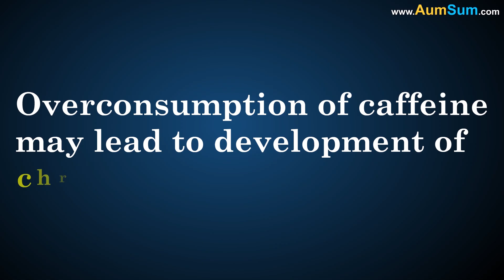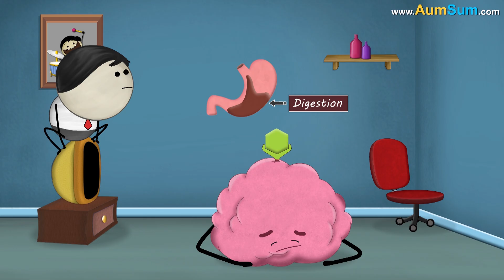What if we Drink too much Coffee? + more videos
Coffee contains a drug called caffeine. Over-consumption of caffeine will lead to the following problems:

Firstly, it will lead to Caffeine Induced Anxiety Disorder. Secondly, we will suffer from insomnia, that is, we will not be able to sleep. We might stare at the stars all night. Thirdly, potassium levels will go down, which will lead to heart palpitations or irregular heartbeat. Fourthly, caffeine being acidic, it might damage the lining of our digestive tract and further worsen existing stomach ulcers. Fifthly, caffeine can act as a diuretic, leading to excess urine production and thus dehydration. Also, caffeine has great laxative properties, but too much consumption can also lead to diarrhea. Lastly, over-consumption of caffeine may lead to development of chronic liver diseases.